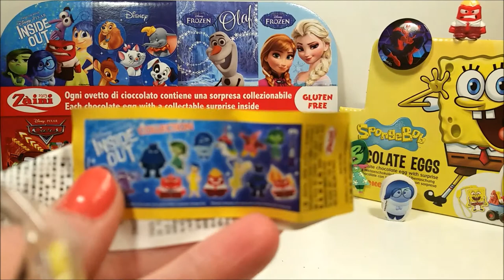★ Inside Out ★ Cars Cars 2 Cars 3 Planes by Disney Pixar, Divertida Mente, Intensamente,Toys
We also collect toys and chocolate surprise eggs from:
Have fun with our videos!

Divirta-se com os nossos vídeos!

Tchau Tchau...